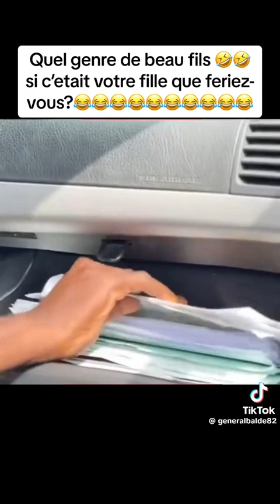24 mars 2024